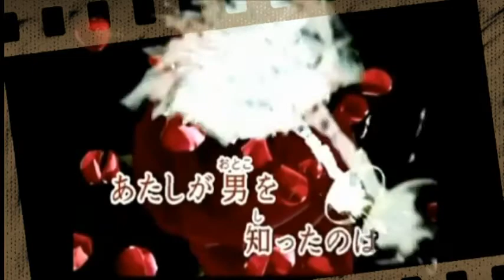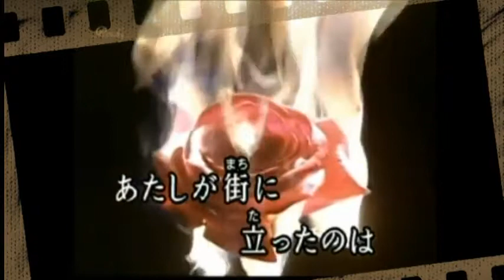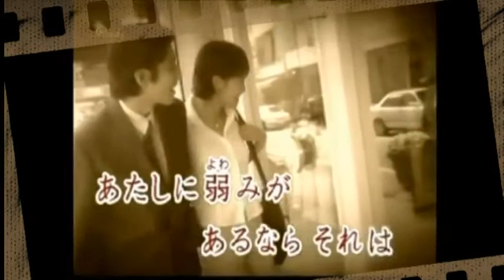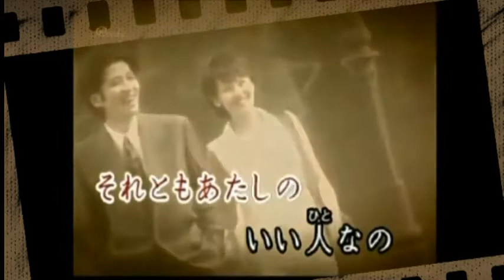センチメンタル.ゲイ ブル-ス / 杉本真人すぎもとまさと.mpg 秀容 翻唱